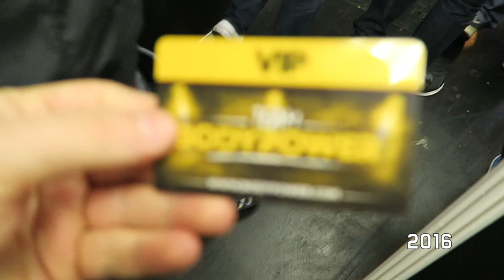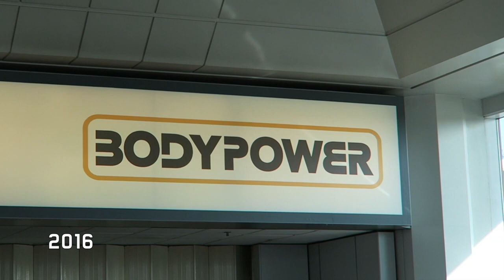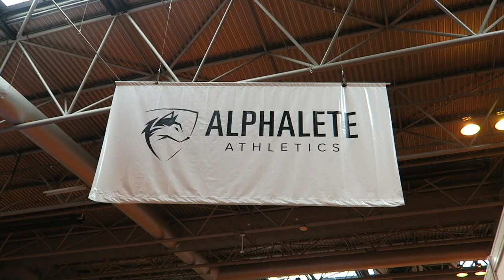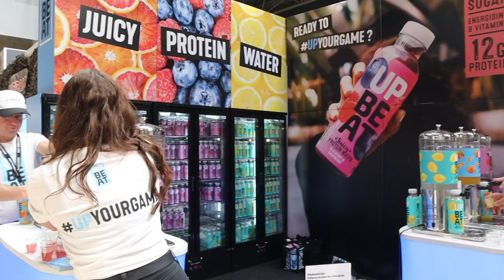BODYPOWER 2020 DAY 1...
BODYPOWER DAY 1 has been postponed and we will now have an OCTOBER 2020 EXPO, the experience will be completely different but here is what we have to look forward to on what was meant to be 2020 DAY 1!